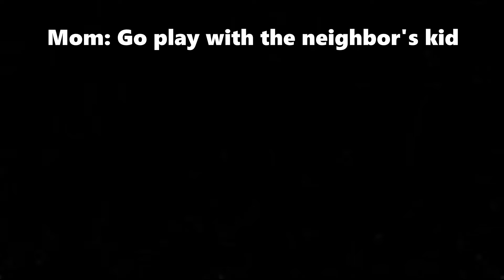The Neighbor's Kid Meme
Just a funny Darth Maul meme. This scene is taken from Star Wars: The Clone Wars and was after Savage Opress found Darth Maul. "Always remember I am filth" -- Darth Maul